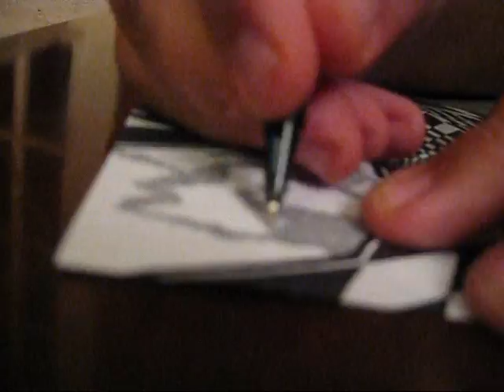Time Lapse Art - "Dispersals."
A work of art being shown being drawn in time lapse. Media is a standard 8.5"x11" piece  of computer paper and black ink pen. Time lapse is set at a 2 second interval, and video is then sped up 4x.

"Dispersals." - By Tom Jackson